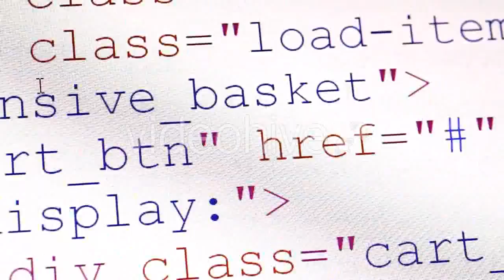HTML Codes On Screen 480 - (technology) Stock Footage | Mega Pack +40 items